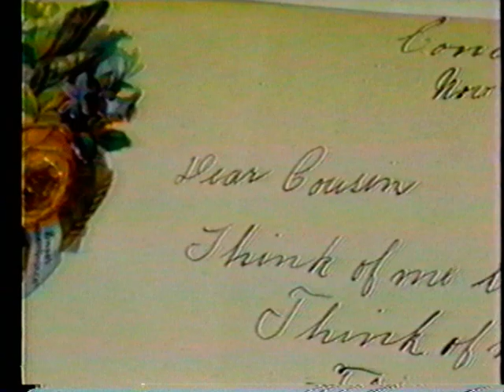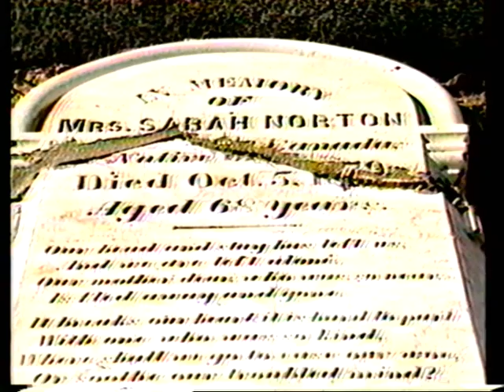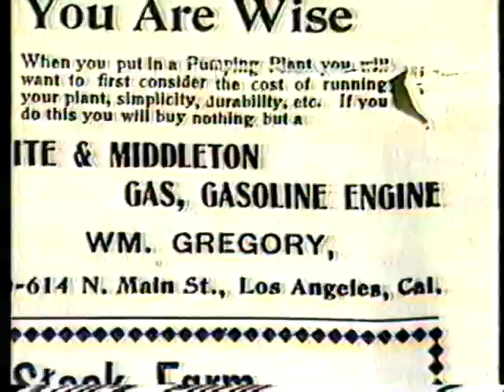Black Diamond Memories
Personal recollections and history of the largest coal mining venture in California during the 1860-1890s.